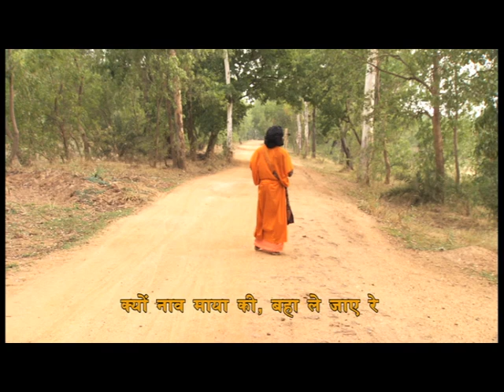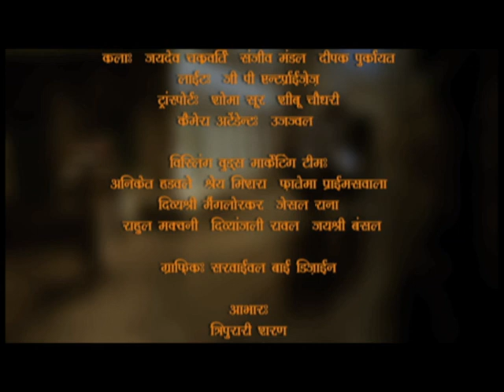Gora | गोरा : Ep # 06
"गोरा" प्रसिद्ध लेखक रवींद्रनाथ टैगोर की इसी नाम की पुस्तक से लिया गया है। गोरा उनका दूसरा उपन्यास है और संभवत: सर्वश्रेष्ठ में से एक है जो उन्होंने लिखा है। कहानी  वास्तविक जीवन की है। यह विचारों के टकराव पर आधारित है। धारावाहिक आधुनिकता और परंपराओं के बीच  बहस से संबंधित है। यह भारतीय समाज के मानदंडों के लिए और उनके विरुद्ध दोनों तरह के तर्क प्रदर्शित करता है। कहानी की पृष्ठभूमि कलकत्ता में है। गौरमोहन जो अपने दोस्तों में  गोरा के नाम से जाना जाता है, एक रूढ़िवादी हिंदू परिवार से है। वह सोचता है कि मौजूदा सामाजिक व्यवस्था और विचार तभी बदल सकते हैं जब ब्रिटिश देश छोड़ देंगे। वह  सब कुछ छोड़ देता है और आदर्श समाज का निर्माण करने के मिशन में लग जाता है। अपने माता-पिता द्वारा मजबूर किए जाने पर, वह अनिच्छा से परेश भट्टाचार्य के परिवार से मिलने जाते हैं, जिनकी शादी के बारे में बात करने के लिए चार बेटियां हैं।

हालांकि, वह आनंदबाबू से मिलता है जो समाज में मौजूद बुराइयों पर अपने विचार देते हैं जो गोरा को पसंद नहीं हैं। परिवार से मिलने जा रहे गोरा का उद्देश्य अधूरा रह जाता है क्योंकि वह चार महिलाओं में से किसी को पसंद नहीं करता है। कहानी तब गोरा के विचारों और देश में मौजूदा सामाजिक परिस्थितियों को बदलने के लिए वह क्या करती है। धारावाहिक बहुत सारी सार्थक सामग्री के साथ काम करता है और उन दिनों में मौजूद समाज की स्थितियों और विचारों को प्रकाश में लाने की कोशिश करता है। यह दर्शकों का मनोरंजन करता है और उन्हें शिक्षित भी करता है। यह धारावाहिक निम्न कलाकारों के मुद्दों, महिलाओं को बाहर निकालने और महिलाओं की स्थिति से संबंधित है। यह विभिन्न पहलुओं में वर्ग अंतर के बारे में भी बात करता है। असल में, कहानी के माध्यम से, पूर्व-स्वतंत्रता युग को दिखाया गया है। यह शो में बहुत अच्छी तरह से चित्रित किया गया है।